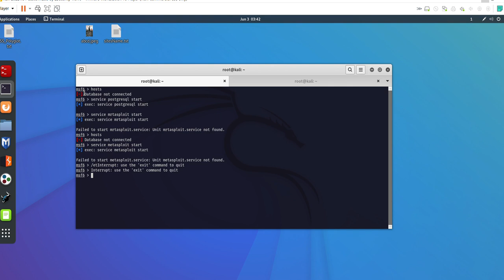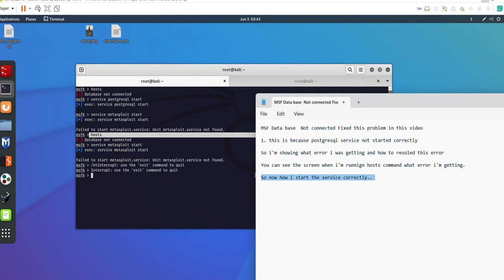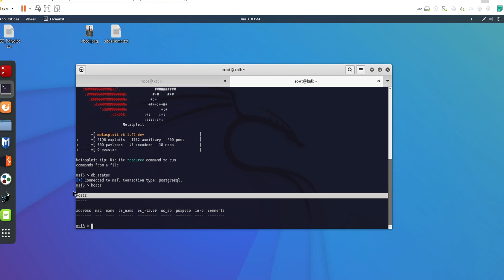Metasploit- Not connecting to database and hosts command not working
Metasploit- Not connecting to database
Metasploit- Host Command not working
How to fix Metasploit failed to connect to the database error

I've try multiple way to connect but not work
Then I got finally success result  with the "/etc/init.d/postgresql start"
command.